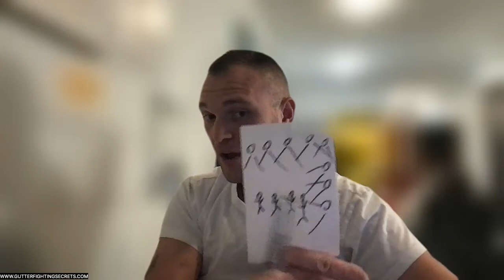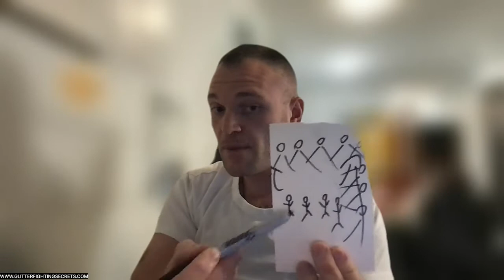Assault Through Your Problems!!!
WARRIORS NEVER QUIT